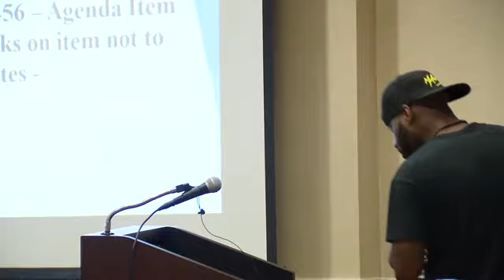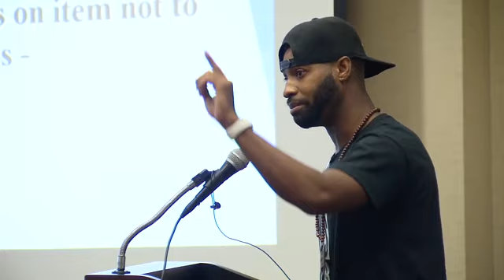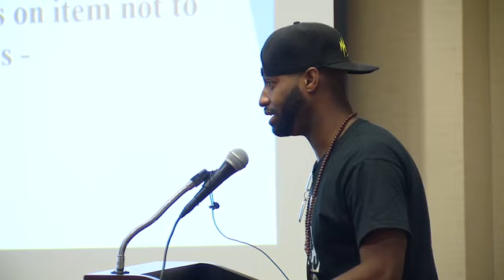RAW: Spartanburg Artist speaks to council after mural completed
Roderice Cardell, one of the Spartanburg artists for black lives matter road mural from this weekend gave a powerful speech today at city council.